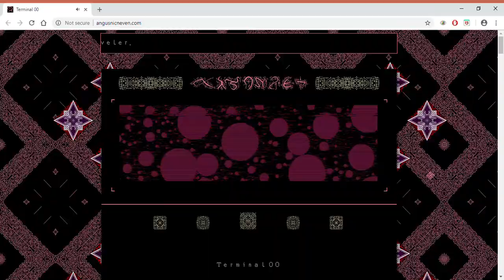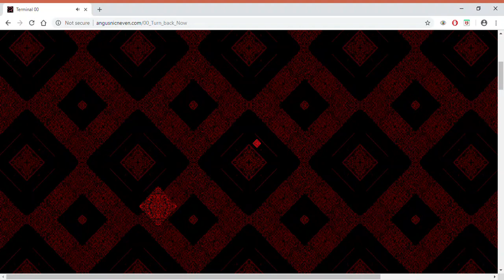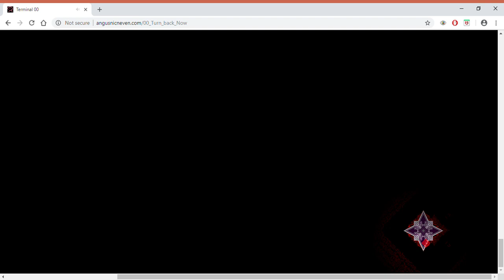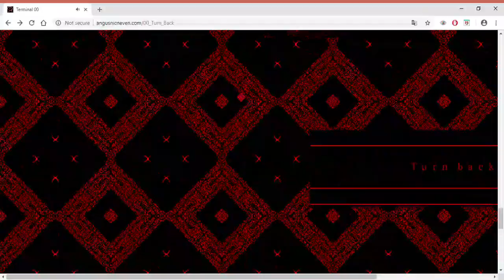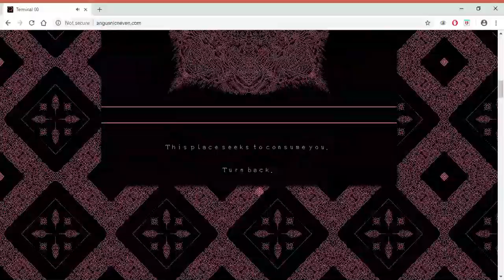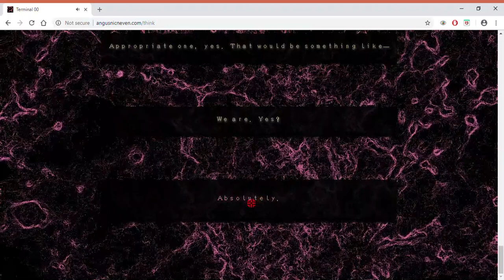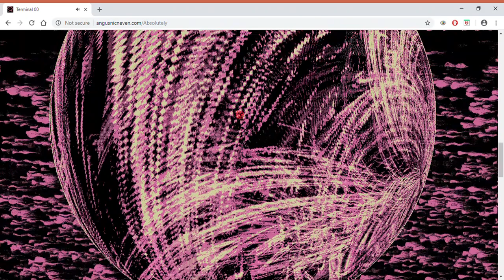I tried to explore Terminal 00 _ 16_10_2018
A blackout suddenly took place while I was recording my exploration on this website. How ominous...